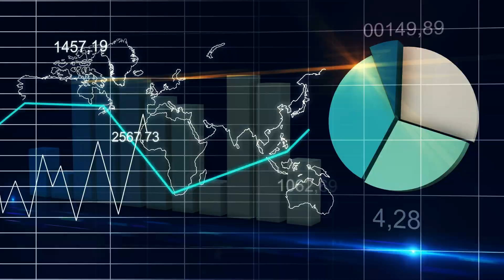What's Causing Inflation? Quantity Theory of Money Explained | IEA Explainer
Most economists failed to predict the severe costs of living crisis that has gripped many countries. However, as this video explains, the crisis could have been foreseen by economists who understand the quantity theory of money.

In this concise explainer, Reem Ibrahim breaks down the central argument the IEA's new publication "The Quantity Theory of Money: A New Restatement." by Tim Congdon. The video uses clear examples to illustrate how rapid growth in the money supply, such as the 13.6% increase from November 2019 to November 2020 after the Bank of England injected £150 billion into the economy through quantitative easing, generates inflationary pressures.

The quantity theory states that if the quantity of money grows too rapidly compared to economic output, the value of money falls, causing inflation. Conversely, if money growth is too slow, deflation can result. Congdon argues that policymakers must pay closer attention to money supply metrics to avoid economic instability.